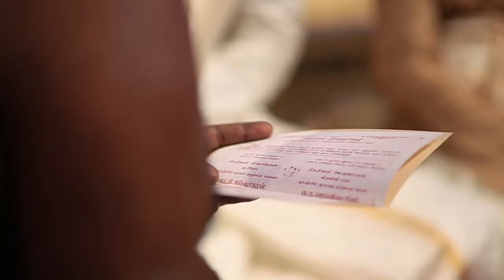Kisho & Jaya Wedding Film Sun Ray Pictures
By
Sun Ray Pictures Sdn Bhd
Malaysia Wedding Cinematography (Videography) Company

Shot by: Kannan Thiagarajan
Assisted by: Sivabalan SMV